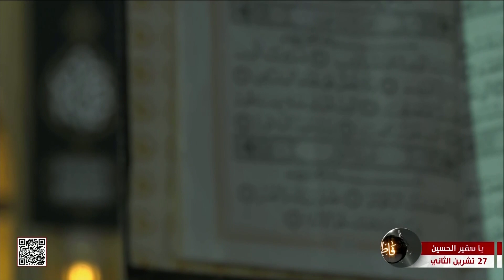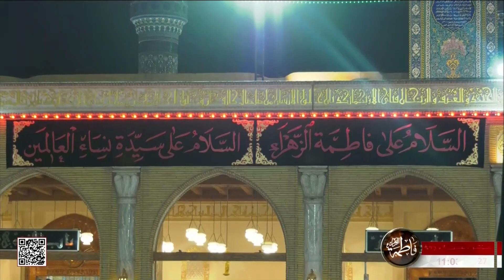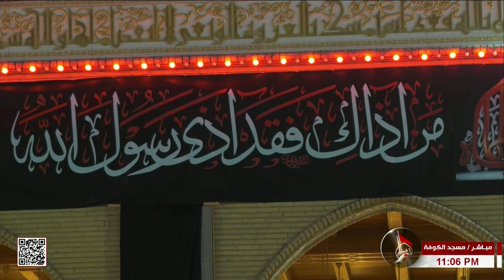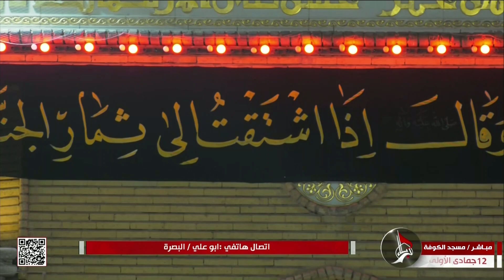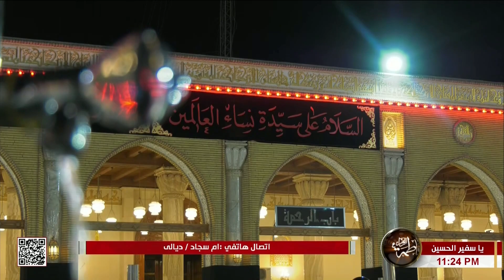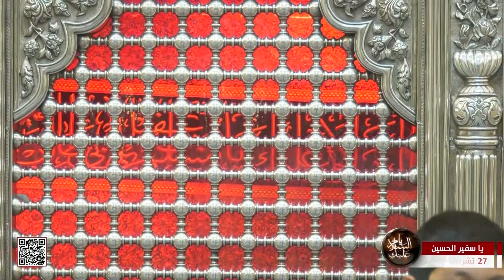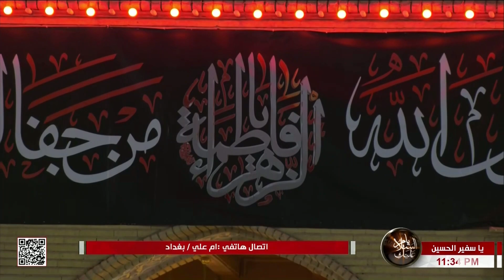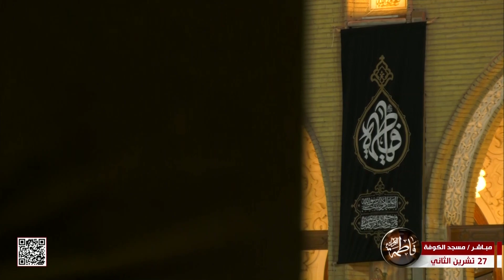يا سفير الحسين من مسجد الكوفة المعظم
يا سفير الحسين
من مسجد الكوفة المعظم
النجف الاشرف
العراق
12 جمادى الأولى 1445 هـ
 برنامج مباشر ينقل من مرقد سفير الإمام الحسين مسلم بن عقيل عليه
السلام ليتمكن الموالون في جميع بقاع الأرض من زيارته وعبر الأقمار
الصناعية.